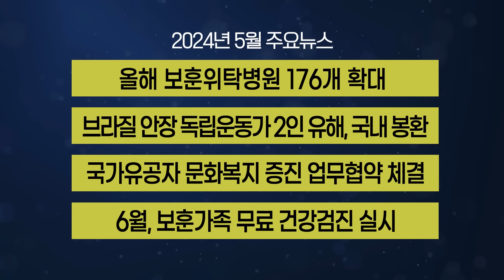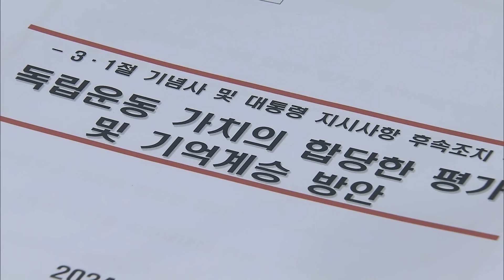영상으로 만나는 국가보훈부 소식 - 【월간 국가보훈부】 2024년 5월호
영상으로 만나는 국가보훈부 소식 ✅
【월간 국가보훈부 2024년 5월호】

5월 놓쳐서는 안 될 다양한 정책과 소식을 뉴스로 만나봅니다👉